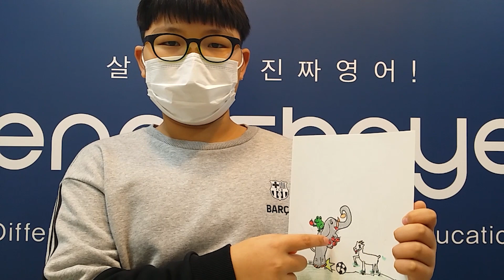2021 잉글리시아이 포트폴리오 콘서트 경상남도 창원시 영어학원 진동협성점 이범수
2021 잉글리시아이 포트폴리오 콘서트 경상남도 창원시 영어학원 진동협성점 이범수 - Animal Friends Story